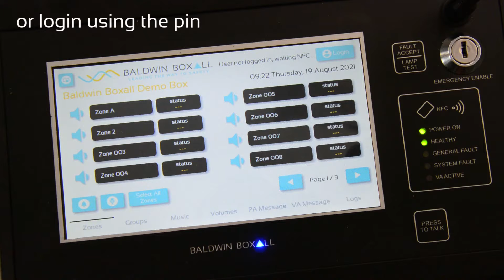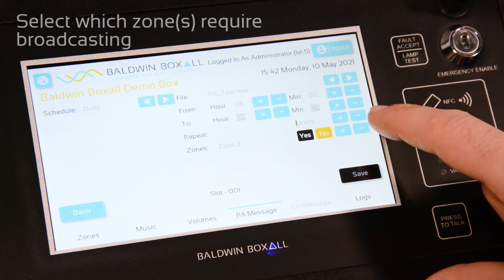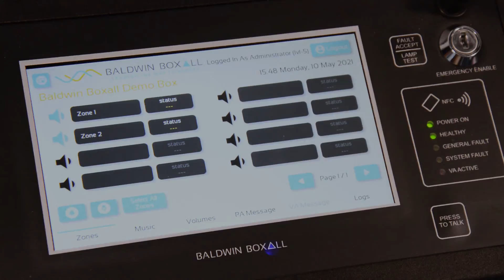How to set the scheduler - VIGIL2 - Touch screen microphone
How to set the scheduler on a VIGIL2 touch screen microphone.